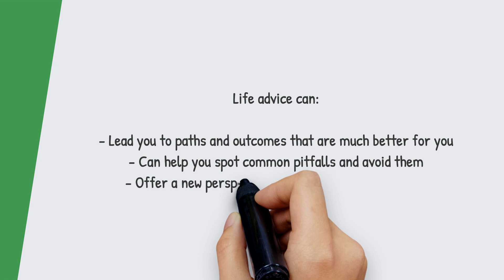9 best pieces of life advice i have ever received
In this video, I'm going to give you some of the best advice I've ever received.